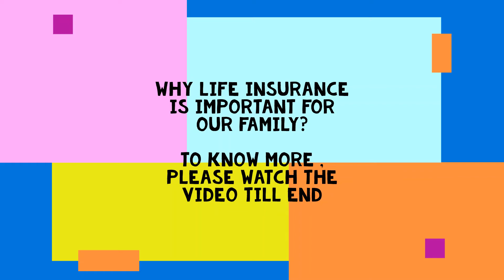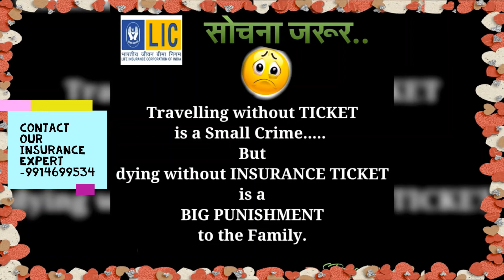IMPORTANCE OF LIFE INSURANCE | KNOW SOME IMPORTANT POINTS BEFORE TAKING LIFE INSURANCE POLICY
KNOW YOUR INSURANCE COMPANY AND ADVISOR BEFORE TAKING INSURANCE POLICY.
SOME POINTS WE WILL DISCUSS IN THIS VIDEO, PLEASE WATCH THIS VIDEO TILL END AND TAKE THE RIGHT DECISION.
IMPORTANCE OF LIFE INSURANCE KNOW SOME IMPORTANT POINTS BEFORE TAKING LIFE INSURANCE POLICY POSITIVE SOCH-THE BEGINNING OF CHANGE # LIFE INSURANCE WITH WRONG COMPANY CAN LOST YOUR MONEY